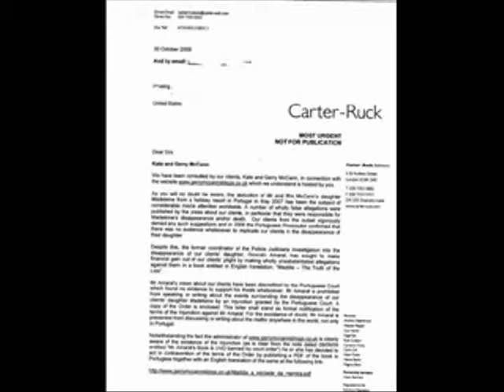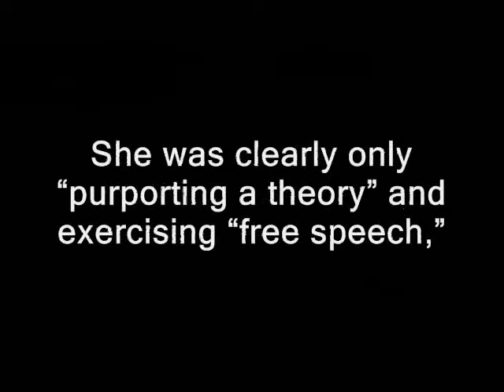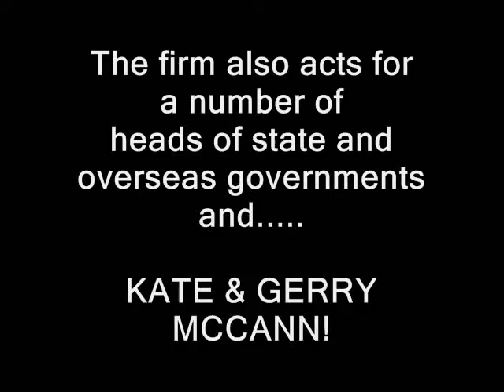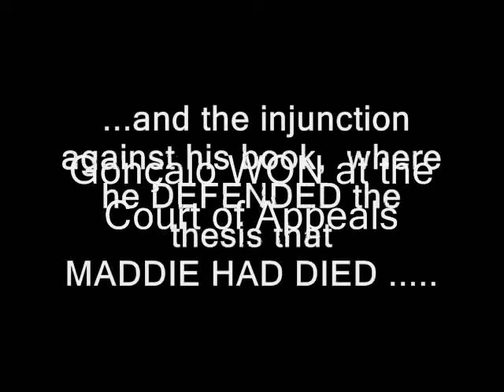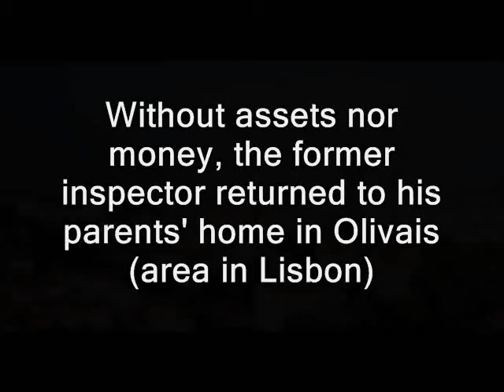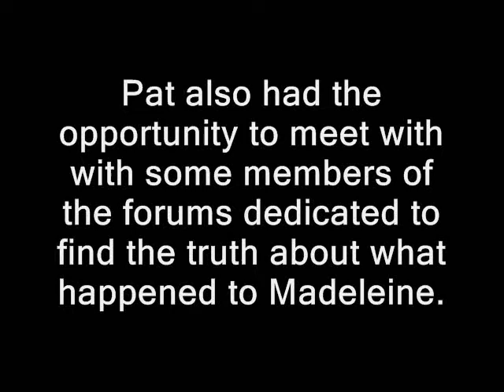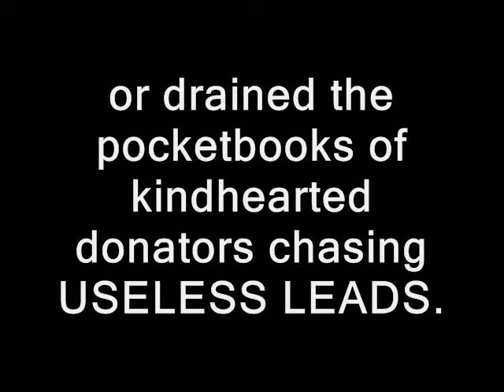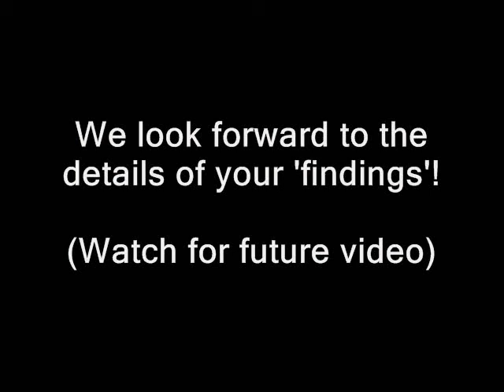Criminal Profiler Pat Brown Visits Portugal to Search for Madeleine McCann